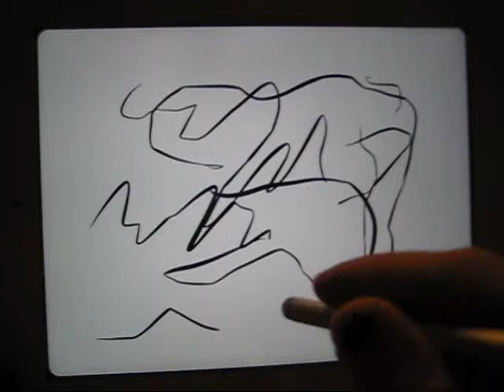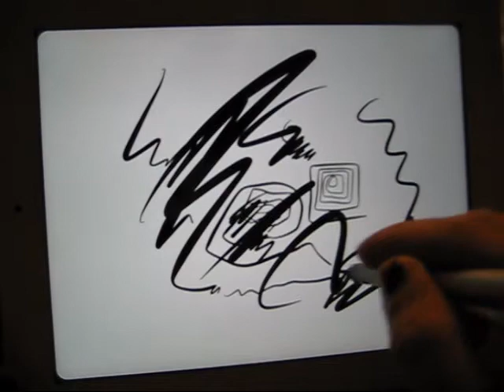Adonit Jot Pro vs Dollar Store Stylus (unfair comparison)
Adonit Jot Pro is a great Stylus... if you have a compatible, or no screen protector -- but you can see her how poorly it works with an incompatible one...

But what I am really showing in this video is how WELL a DOLLAR STORE stylus actually performs!

I saw it there and figured it would give it a try and was actually amazed with the performance!

$1.00.

I believe it is the Monoprice 8843 Stylus, sold without out anything printed branding on a dollar store rack
(listed online for $2.97 + sh) -- steal!

: reviewed the Monoprice and gave it a 6.4/10